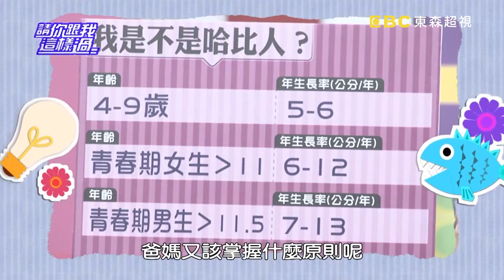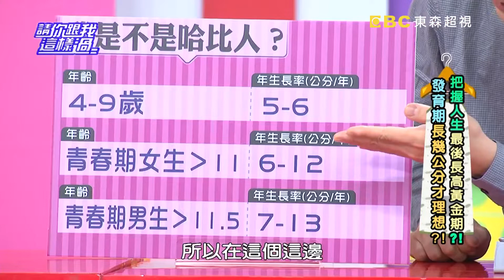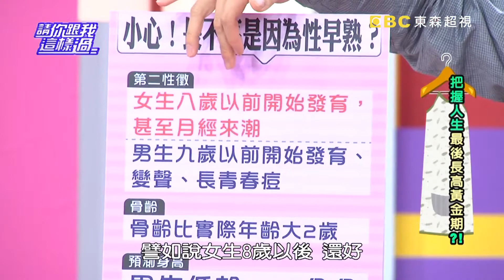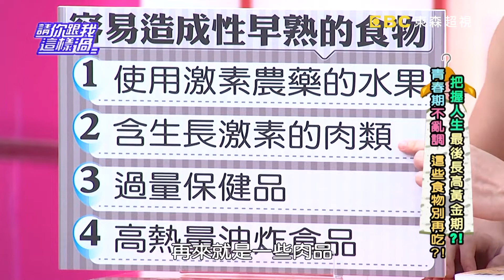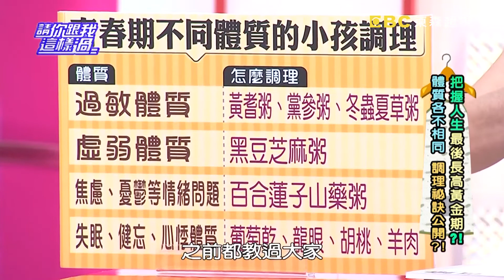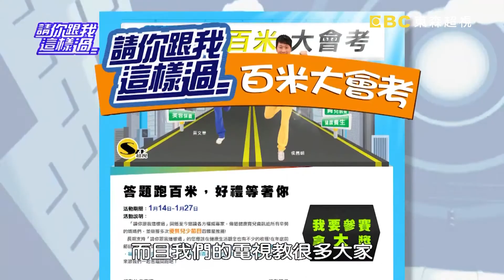把握人生最後長高黃金期？！《請你跟我這樣過》 EP415 完整版 洪都拉斯 王瑞玲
主題：把握人生最後長高黃金期？！
來賓：洪都拉斯、Julie、王瑞玲
專家：小兒科醫師黃瑽寧、中醫師彭溫雅、醫藥記者洪素卿